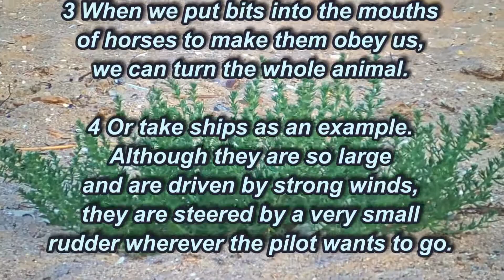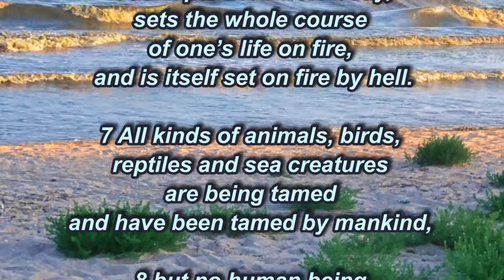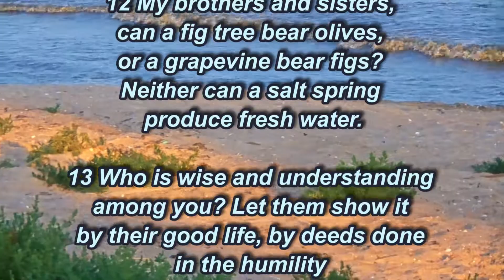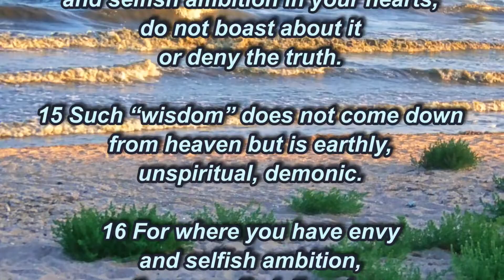Anyone who is never at fault in what they say is perfect, able to keep their whole body in check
1 Not many of you should become teachers, my fellow believers, because you know that we who teach will be judged more strictly. 2 We all stumble in many ways. Anyone who is never at fault in what they say is perfect, able to keep their whole body in check.

3 When we put bits into the mouths of horses to make them obey us, we can turn the whole animal. 4 Or take ships as an example. Although they are so large and are driven by strong winds, they are steered by a very small rudder wherever the pilot wants to go. 5 Likewise, the tongue is a small part of the body, but it makes great boasts. Consider what a great forest is set on fire by a small spark. 6 The tongue also is a fire, a world of evil among the parts of the body. It corrupts the whole body, sets the whole course of one’s life on fire, and is itself set on fire by hell.

7 All kinds of animals, birds, reptiles and sea creatures are being tamed and have been tamed by mankind, 8 but no human being can tame the tongue. It is a restless evil, full of deadly poison.

9 With the tongue we praise our Lord and Father, and with it we curse human beings, who have been made in God’s likeness. 10 Out of the same mouth come praise and cursing. My brothers and sisters, this should not be. 11 Can both fresh water and salt water flow from the same spring? 12 My brothers and sisters, can a fig tree bear olives, or a grapevine bear figs? Neither can a salt spring produce fresh water.

13 Who is wise and understanding among you? Let them show it by their good life, by deeds done in the humility that comes from wisdom. 14 But if you harbor bitter envy and selfish ambition in your hearts, do not boast about it or deny the truth. 15 Such “wisdom” does not come down from heaven but is earthly, unspiritual, demonic. 16 For where you have envy and selfish ambition, there you find disorder and every evil practice.

17 But the wisdom that comes from heaven is first of all pure; then peace-loving, considerate, submissive, full of mercy and good fruit, impartial and sincere. 18 Peacemakers who sow in peace reap a harvest of righteousness.